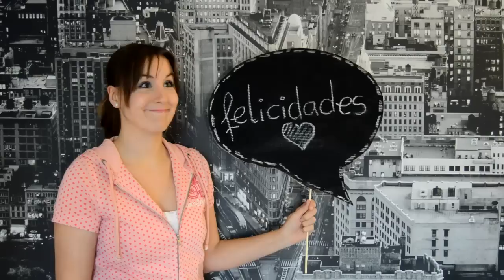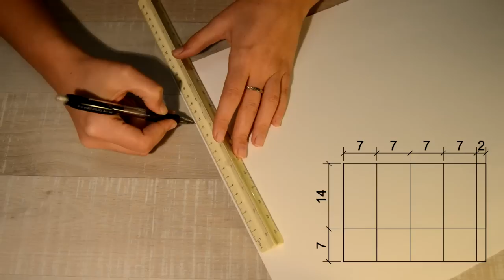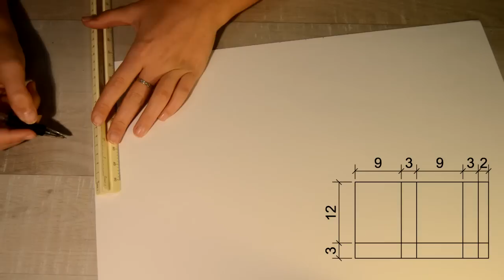Bolsitas de regalo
Aquí tenéis el video en el que podéis aprender una manera facilísima y estupenda para aprender a hacer vuestros propios SELLOS

Ya sabéis que me encanta hablar con vosotros y estar en contacto por la que más os guste:
- Facebook --- El Mundo de Alma

Un besazo ENORME. Os quiero